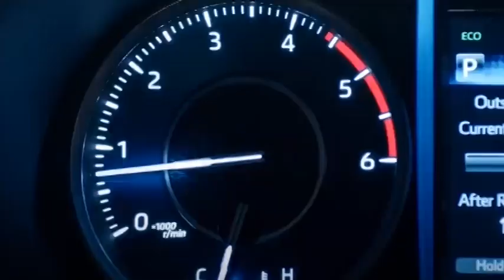ALL NEW 2023 Toyota Fortuner|fortuner 2024|Next Generation ALL NEW TOYOTA FORTUNER